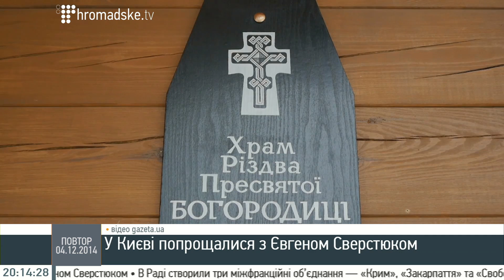Василь Овсієнко про прощання з дисидентом Євгеном Сверстюком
Друг Євгена Сверстюка, дисидент, член Української Гельсінкської групи Василь Овсієнко в студії Громадського 04.12.14